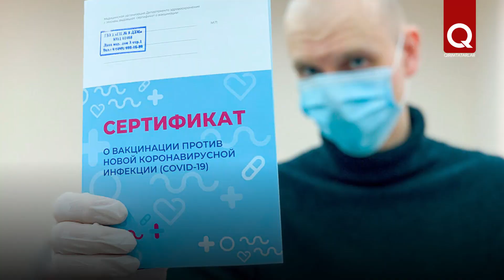В Крыму обновился коронавирусный антирекорд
В крымской столице вакцинировались более 80% жителей. Кроме того, лидируют по темпам вакцинации Черноморский район и Армянск. Всего в Крыму на сегодняшний день привито первым компонентом 803 119 человек. В Севастополе сделали прививку 213 733 человека.

Обложка: РИА Новости